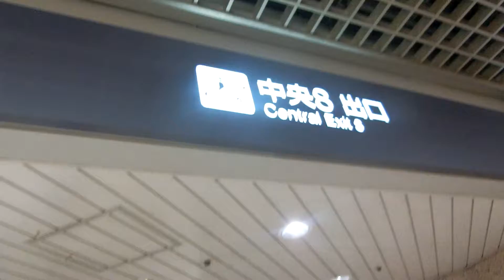紙屋町シャレオの中央8出口側エスカレーター 改修工事中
中央8出口側は2021年7月22日午後8時から工事に入り、2021年8月1日の撮影当時も工事中でした。設置から20年で少し早めに更新となりました。紙屋町シャレオのエスカレーターは上りのみが多いですが、こちらは午前5時40分から10時までが下り専用で午前10時から翌0時20分までが上り専用でそれ以外の時間は運転を休止しています。